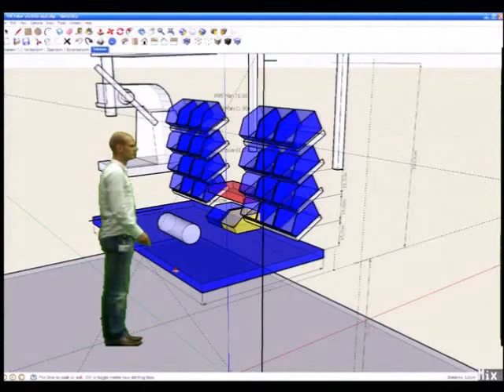Ergomix by TNO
ERGOMIX
- Mixed Reality tool: workers are actors in their own 'virtual station'
- Based on 2D  blue screen technology
- Sketches or CAD drawings are needed
- By zooming in or out, the worker represents a larger or smaller worker
- Preparation one day, design session one day
- Design session: worker(s), engineer, ergonomist, managers, equipment supplier